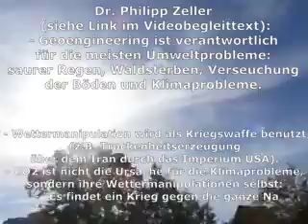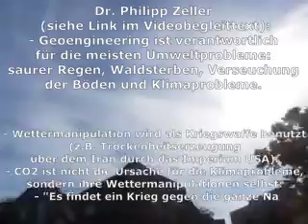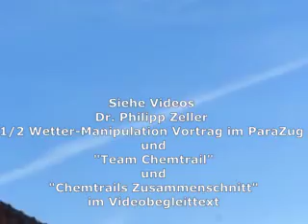Chemtrails: Sie benehmen sich wie Feudalherren und vergiften uns (7.10.2022 nachmittags Münsterland)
Prof. Dr. Claudia von Werlhof erklärt im historischen Zusammenhang, warum die Naturzerstörung passiert:

Von der Subsistenzperspektive zur Kritischen Patriarchatstheorie – Claudia von Werlhof im Interview
und alle nachfolgenden Videos.

Chemikalien, Biotoxine, Fiberfasern u.a. Materialien in Chemtrailswolken / Fallout / Feinstaub
Krankheiten und Gefahren durch wolkenbildende Chemtrails?